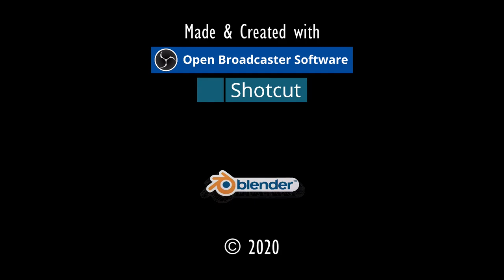SCHATZ D HERAKLES.⚓ODYSSEE-Im Auftrag des Königs, V2.6 (L'Hiver) #281★Let's Play [Gothic 2 Mod][GER]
"SCHATZ DES HERAKLES".⚓ ODYSSEE-Im Auftrag des Königs, V2.6 (L'Hiver) #281★Let's Play- [Gothic 2 Mod][GER] ⚓

Entwickler/Publisher:
Piranha Bytes/Jowood